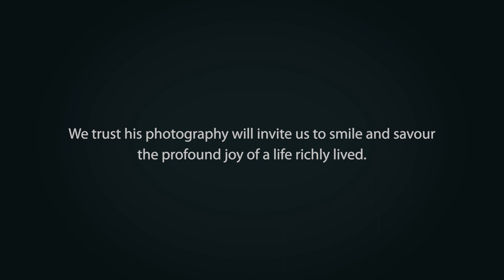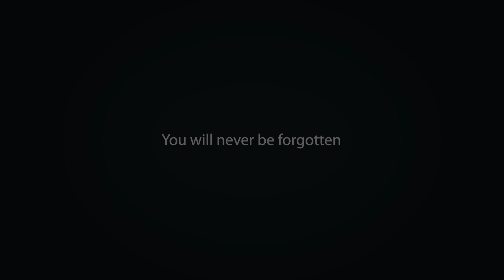Dedicated to Shahzada Dawood